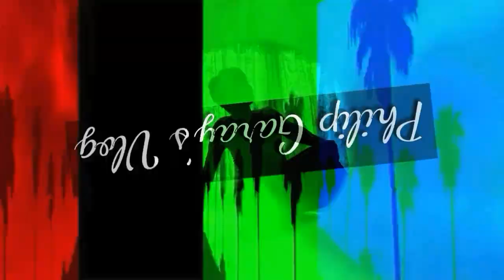FACTORS TO CONSIDER WHY A CERTAIN PERSON BECOMES SUCCESSFUL IN THE PROCESS OF HRT! 😍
Hi hi guys. For this episode of my vlog,  we will be discussing on the different factors why a certain individual becomes successful in the process of hormone replacement therapy. For the information of everybody,  I have been transitioning for how many months and I must say that I have no regrets that I undergo such drastic process and Im loving the results so far. Looking forward for a successful transition. This vlog aims to tackle the factors that could contribute for the success in the whole process of hormone replacement therapy which includes:

📍Age
📍Combos of Hormone
📍Genes
📍Lifestyle
📍Mindset

Tiis-Ganda